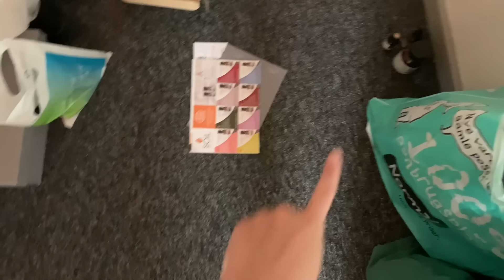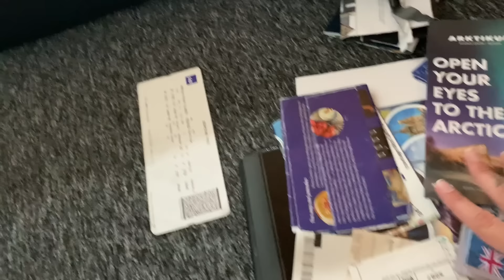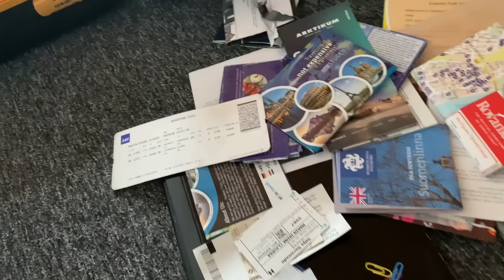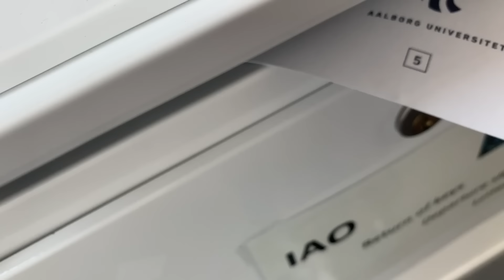vlog | mă mut DIN NOU! + noua locație (împachetat și curățenie)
➳ Cum? Credeați că mă mut și nu o să filmez un vlog? Credeam că mă cunoașteți mai bine de atât, dragi oameni.
➳ Fac curățenie, împachetez și mă stabilesc în noua locație.
➳ Vizionare plăcută!